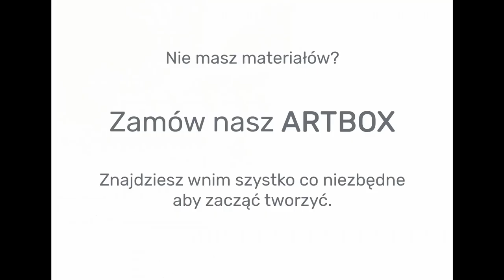Grafika warsztatowa - linoryt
Zapraszamy na warsztaty z techniki linorytu w Sztukarni online!
Linoryt to jedna z technik grafiki warsztatowej należąca do technik druku wypukłego. Jej korzenie sięgają XIX w i wiążą się z początkami technologii wytwarzania linoleum.
Więcej informacji na temat tego, jak tworzyć w technice linorytu dowiecie się się na warsztatach online w ramach działań Sztukarnia